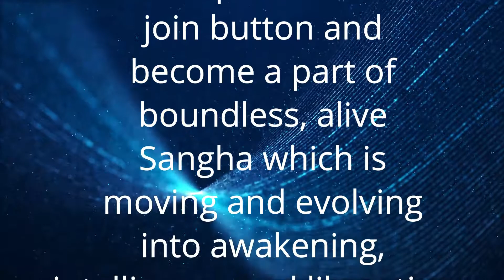गुरुओं की अधिकता इस देश में क्यों है | Anant Sri